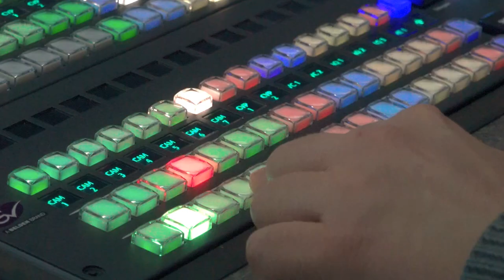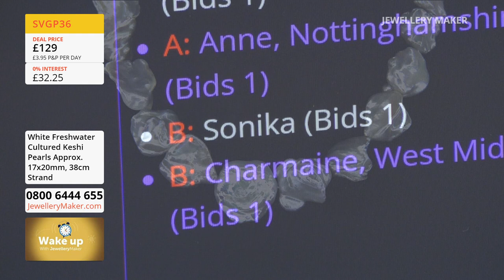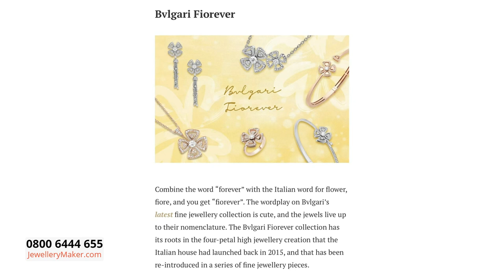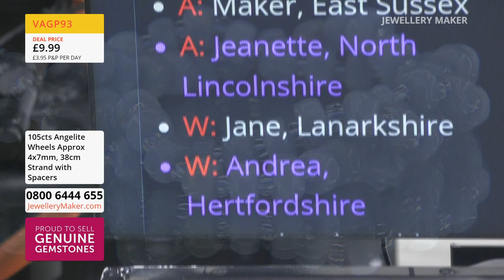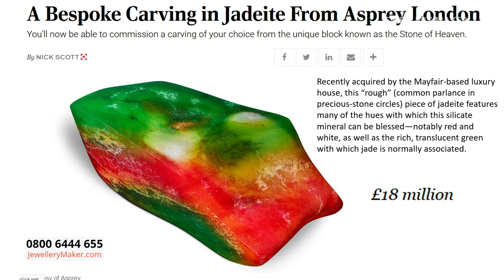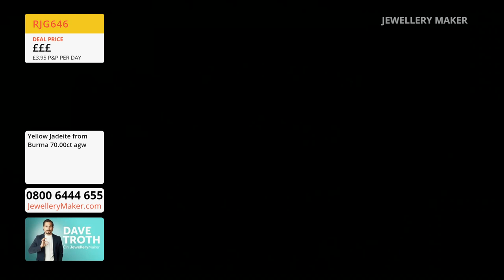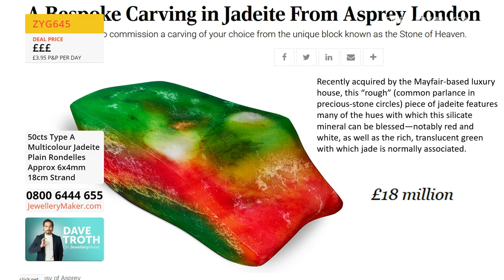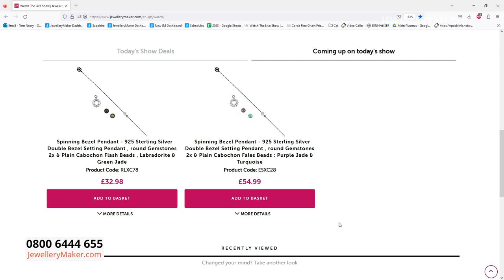Jewellery Maker Live 08/07/23 Elena Stephens GIA AJP, Alison Tarry & David Troth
Jewellery Maker Live 08/07/23 Elena Stephens GIA AJP, Alison Tarry & David Troth. Please note, this is a recording of a live program. Items may be sold out. Please call JewelleryMaker customer service for more information - 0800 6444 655.

Early Bird
08:00 - 09:00

The early bird catches the Caged Pearl Pendants!

Multi Strand Madness
09:00 - 10:00

Join guest designer Alison Tarry for mesmeric jewellery making demonstrations!

Dave Troth - Multicolour Jade
10:00 - 11:00

Join our resident Gem Expert, Dave Troth, and unravel the mystery of Multi-Colour Jade!

Dave Troth - Selection
11:00 - 12:00

Join our resident Gem Expert, Dave Troth, for a sublime selection of his favourite pieces!

Double Bezel Setting
12:00 - 13:00